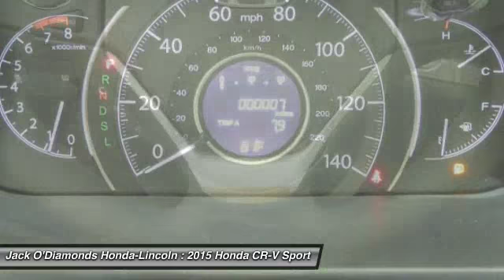2015 Honda CR-V Tyler TX 15HV300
2600 W SW Loop 323

Pick up this Copper Sunset Pearl 2015 Honda CR-V, available today at Jack O'Diamonds Honda-Lincoln. Featuring Automatic transmission, it has 0 miles. This could be the one you've been searching for.